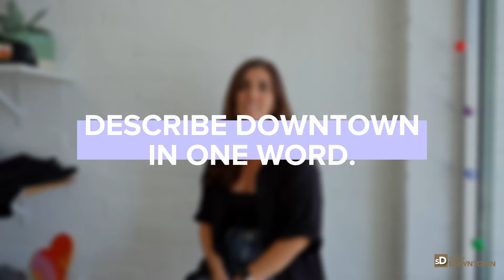For The Love, LV | sharingDOWNTOWN EP. 09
Episode 9 of our Sharing Downtown series is out! Meet Emily & Nate from @forthelove.lv 💛!